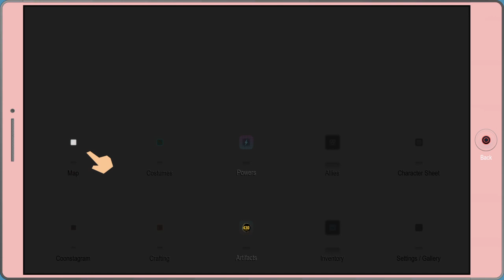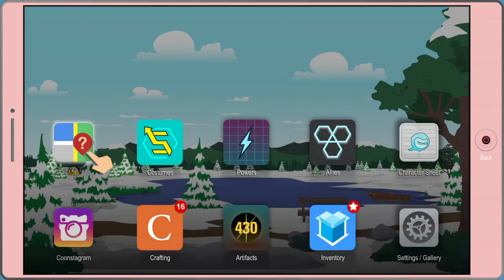South Park Fractured But Whole Butter's Dad Boss Fight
Ground me bitch. I dare you. Try it.